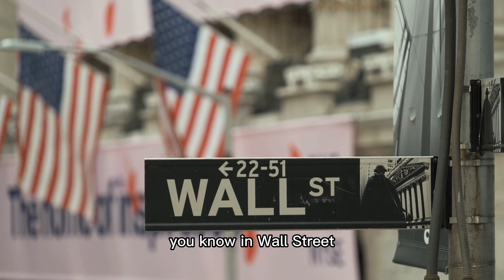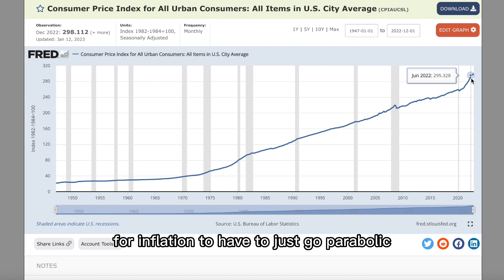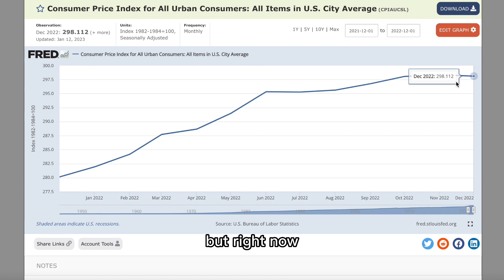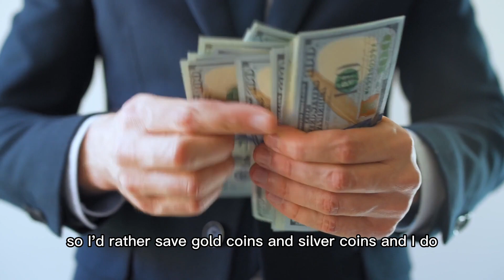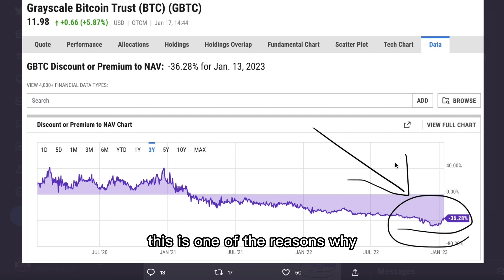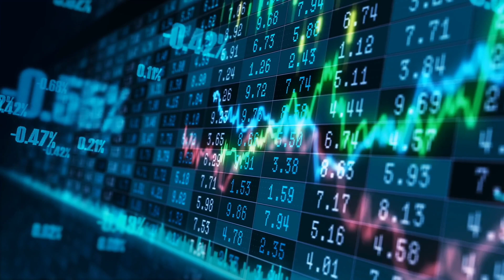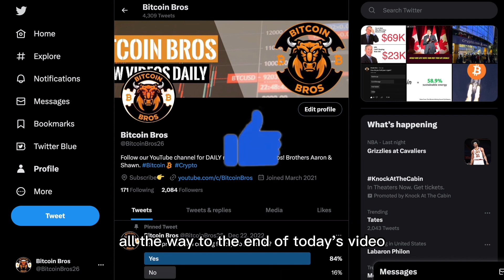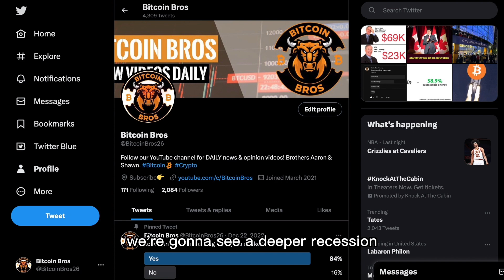"A HUGE Crash is COMING!" - Robert Kiyosaki 2023 Bitcoin & Crypto Prediction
✅ ₿.₿. Get Started (Tax Free Crypto Gains) and get $100 IN FREE BITCOIN with iTrustCapital Today

✅ ₿.₿. Get Started with Crypto.com and get $25 IN $CRO After Opening a Crypto.com Card

TIP OUR PAGE (Helps Out The Channel!)

👍₿.₿.  Bitcoin (BTC) address:
1NJQcfhFpD6oPX5vTDJyaJEYU9GnLnRnpW
👍₿.₿. ​Ethereum (ETH) address:
0x1367b01bCeeb883bC15C726107fcA0D01c8772C1